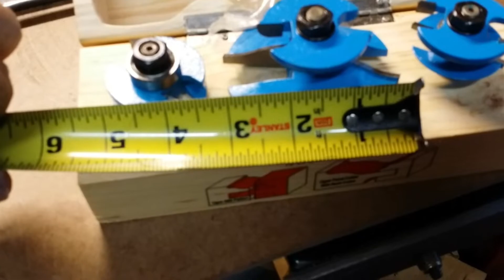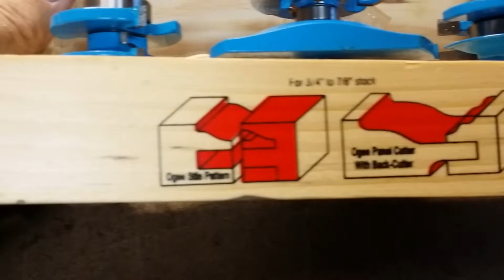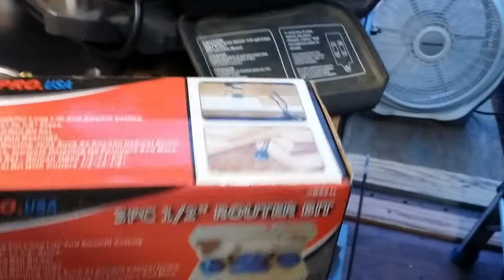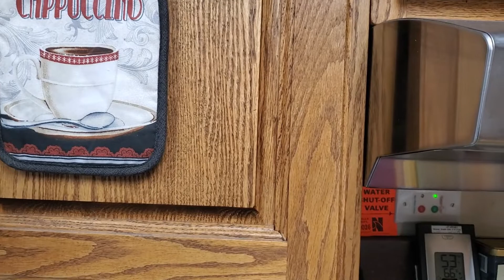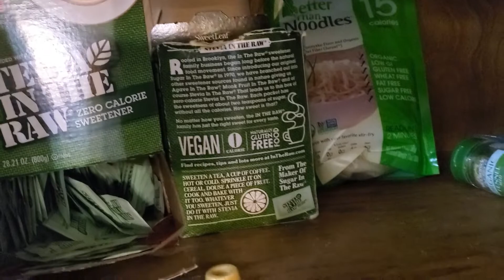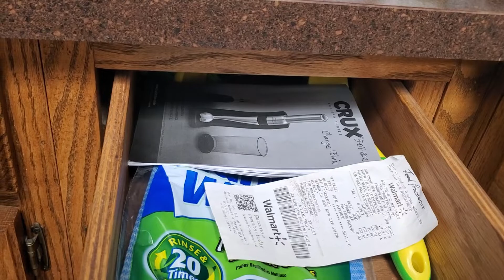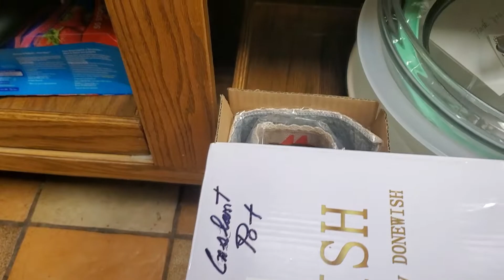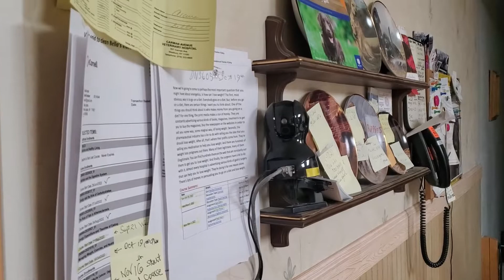My workshops custom built oak kitchen cabinets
Just an over view of my custom built oak kitchen cabinets. I used 4 side finished oak planks I purchased at various lumber supply houses, a table saw and a 3.5 HP router that I mounted on a home built 3/4 plywood router table. I would build one unit each weekend. The styles and rails were connected using 3/8 maple dowels and waterproof wood glue. Face frames were connected to base carcass cabinet using wood glue and countersunk finishing nails below the wood surface then filled using matching sealer.
I used MINWAX oil based Helmsman clear satin spar urethane. They were built back in 1986 and still the oak panels never cracked apart.